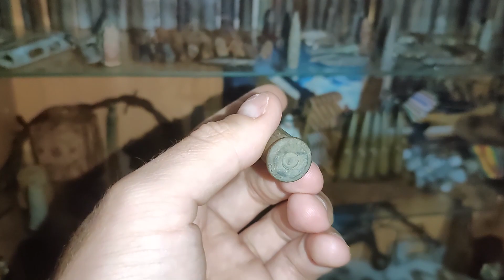WW1 ISONZO - Pro e Contro del gioco #1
Dopo alcune ore di gioco vi espongo cosa mi è piaciuto e cosa non mi ha fatto impazzire.